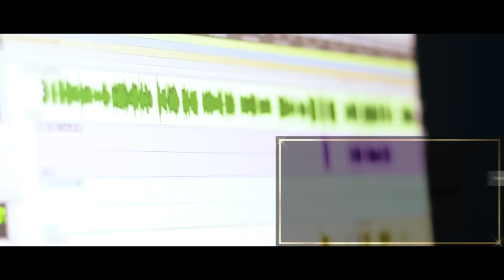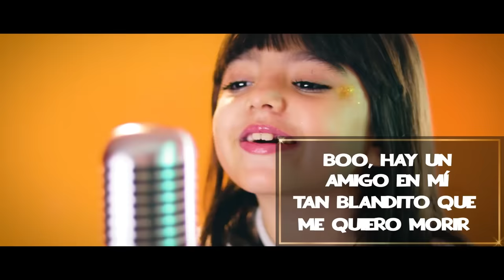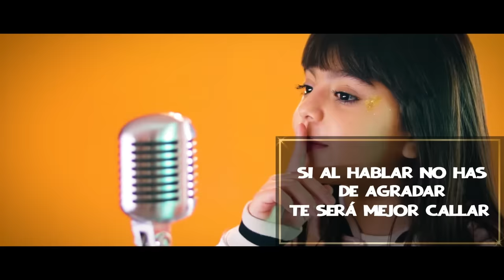ALMA ZARZA DE ELLOS APRENDÍ .con letra -(cover) 2021 -YOUTUBE ✬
Cancion grabada en Pzmusic estudio Cordoba Argentina mayo del 2019 producida por pablo zarza .musica gonzalo mendez editada por david altamirano .el video fue grabado por german pablo gonzalez para Pyramid. Cancion compuesta por David Rees.